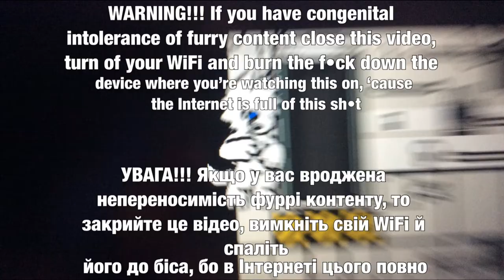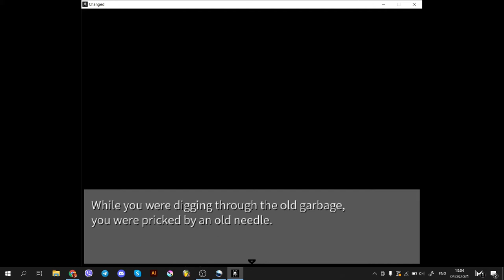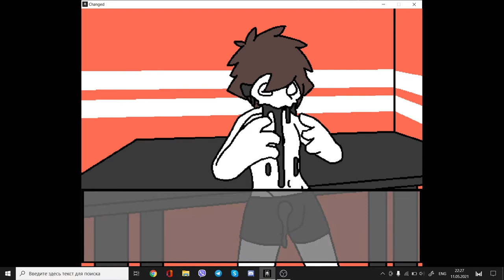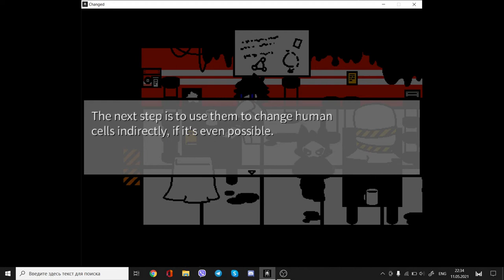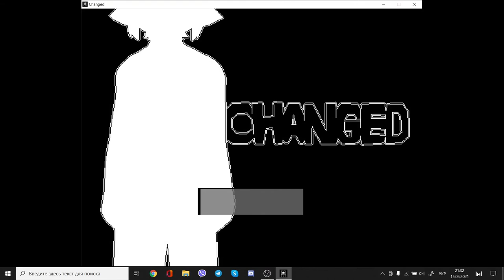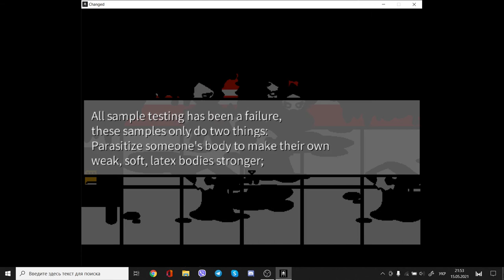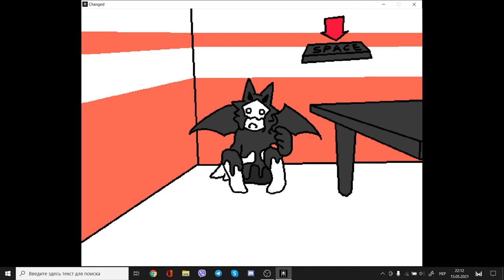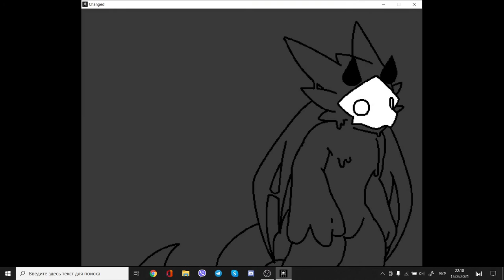Changed: #3, Dark Latex Zone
Whole passing of the first level in Dark Latex zone with horny black wolves